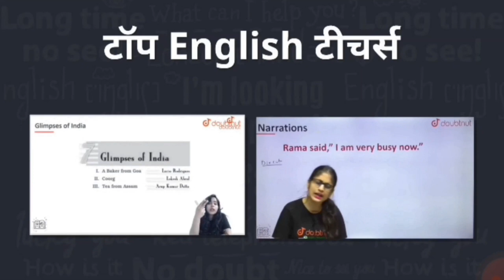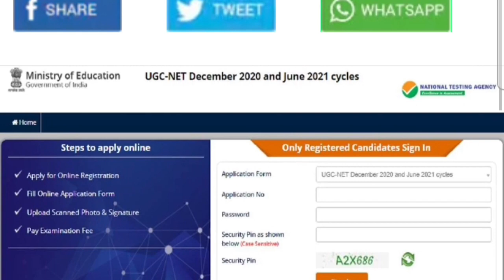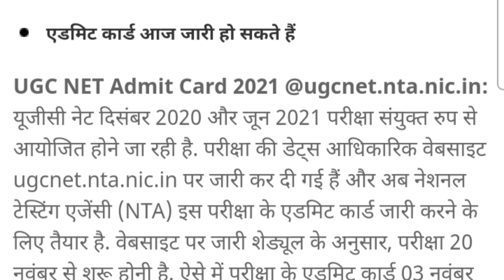UGC NET ADMIT CARD 2021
UGC NET ADMIT CARD 2021| ugc net admit card 2021 | ugc net admit card | ugc net admit card

1) Bas apne Doubt ki photo kheecho

2) Sawal ko crop karo

3) Turant Video solution pao

4 crore se jaada bachee karte
ugc net admit card 2021 , ugc net 2021 admit card net admit card , how to download ugc net admit card